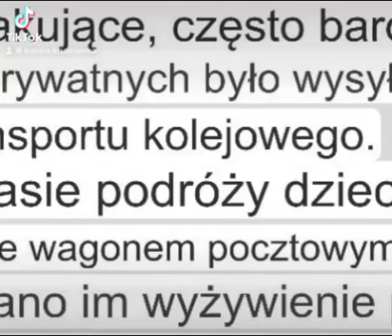81 rocznica Powstania w Getcie Warszawskim